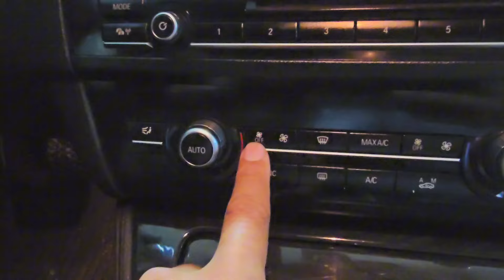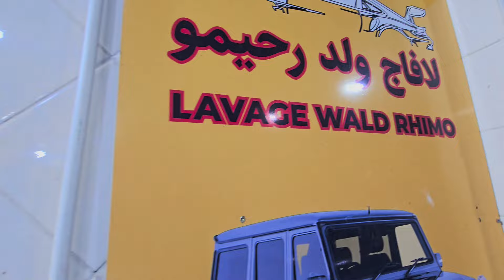اوطو ولد رحيمو الجودة والإتقان والمعامله تبارك الرحمن الهاتف رقم 0774468689 . 0530780948